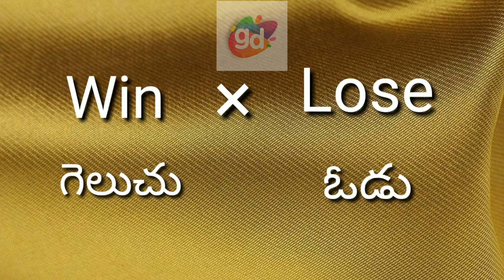Win Opposite/Antonym Word with Meaning//Googul Dictionary//